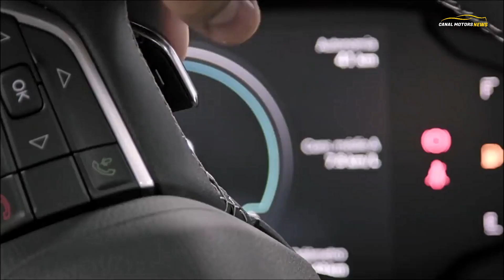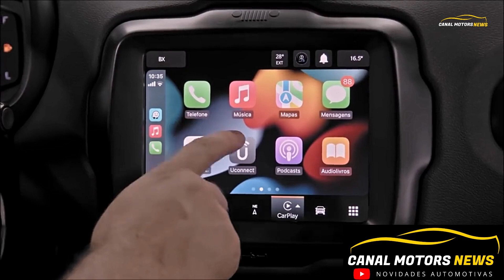PREÇOS NOVO RENEGADE 2022 FICA MAIS BARATO NA VERSÃO 4X4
Novo Jeep Renegade 2022 é Lançado com preço mais baixo nas versões 4x4.
Isso mesmo mo novo renegade fica mais barato nas versões 4x4 com motor turbo flex de 185 cv
confirma os preços e versões

Preços e versões
Renegade 2022 Sport: R$ 123.990
renegade 2022 Longitude: R$ 138.990
Renegade 2022 Série S: R$ 163.290
Renegade 2022 Trailhawk: R$ 163.290

Revelado e chega com  só com motor flex 1.3 T270 de 185 cv turbo, imagens oficiais da Jeep.
Novo Renegade 2022 vídeo oficial do visual chega com cambio automático de 6 e 9  velocidades, além de uma renovada no visual para-choques grade frontal e também no seu conjunto ótico.
Fim do Renegade Diesel no Brasil ate mesmo as versões 4x4 terá apenas motores turbo flex 1.3
O Preço do novo Jeep Renegade 2022 deve subir com adoção dos novos motores turbos e também mais tecnologia embarcada.

O novo Jeep Renegade 2022 conta com mais tecnologia até mesmo semi-autonomomas.
Mas o jeep Renegade 2022 terá aumento de preço ficando mais caro pois esta subindo de nível deixando lugar para SUV de entrada mais barato para o fiat PULSE 2022.

Neste canal você vai ficar por dentro dos lançamentos automotivos e também das motos, trazemos as novidades do mercado automotivo com preços e versões atualizados. antes de comprar um carro novo ou uma moto veja o vídeo do canal.

Neste canal você vai ficar por dentro dos lançamentos automotivos e também das motos, trazemos as novidades do mercado automotivo com preços e versões atualizados. antes de comprar um carro novo ou uma moto veja o video do canal.